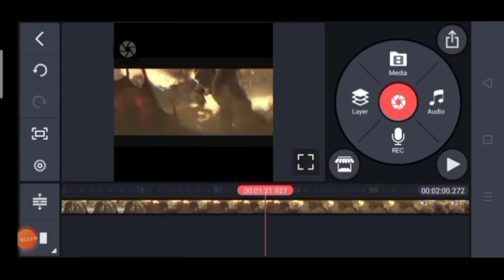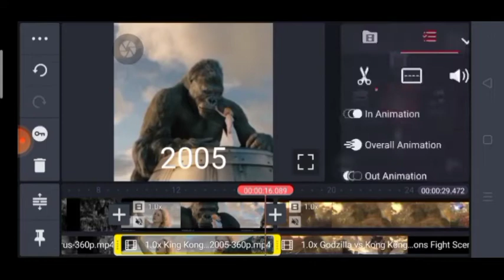How to Make King Kong Evolution in Mobile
Hello friends! this time I share how to make Evolution of King Kong
I hope this method helps!